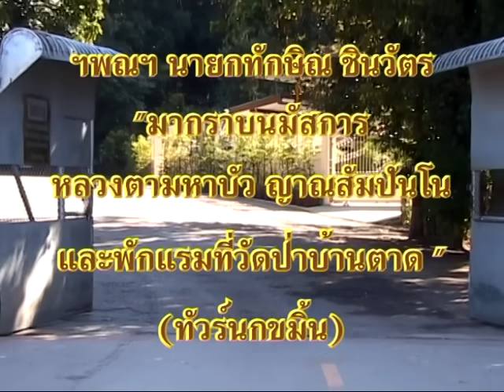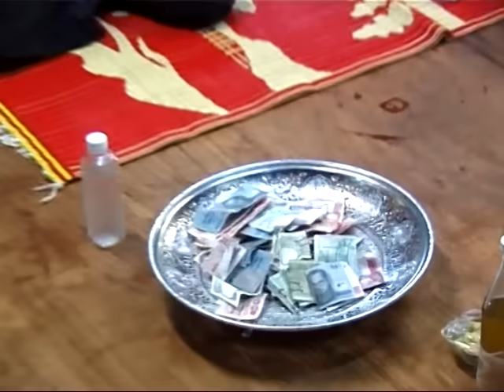นายกทักษิณ ทัวร์นกขมิ้นที่วัดป่าบ้านตาด 21+22-04-2547